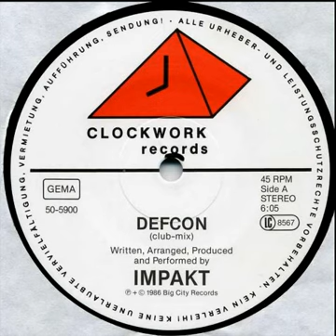Impakt -B2 Defcon Acapella